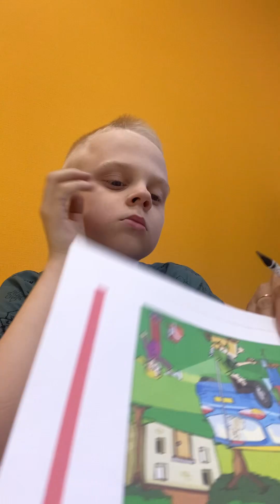22 июня 2023 г.